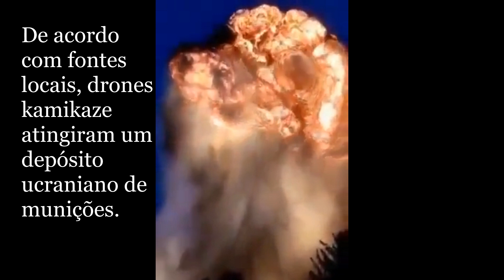Uma gigantesca explosão abalou a cidade ucraniana de Khmelnitsky na manhã de sábado 13/05/23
Imagens de uma poderosa explosão em Khemelnirsky, Ucrânia, esta manhã (13/05/23), onde um grande deposito de munições do exercito ucraniano foi atingido por um míssil russo. Outras instalações de infraestruturas também foram atingidas.